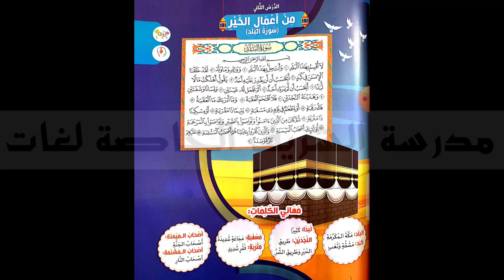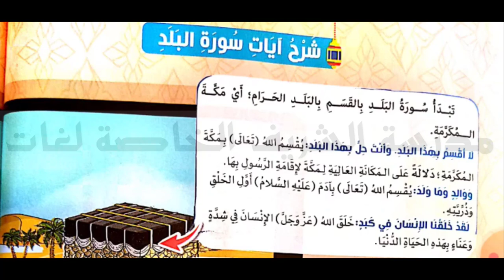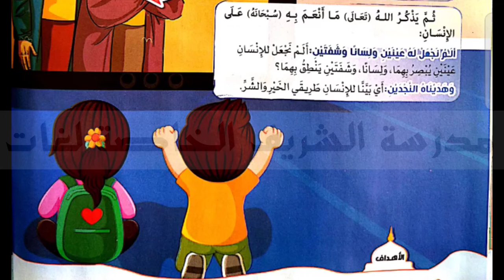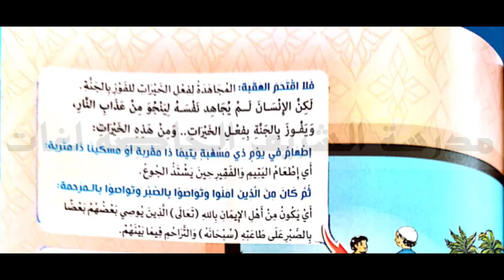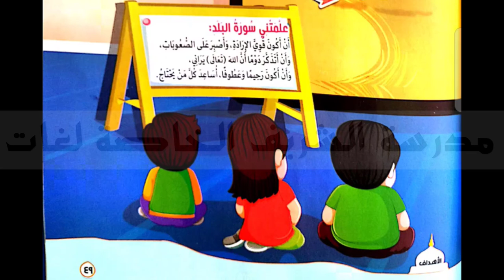13 Re G3 T2 من أعمال الخير سورة البلد